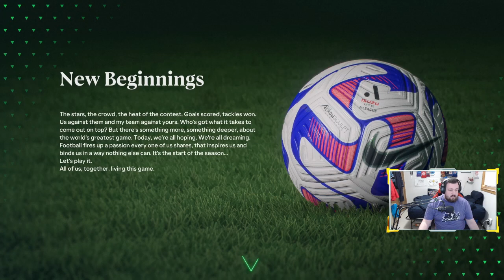FC 24 Career Path To Glory Ep. 7: INTERNATIONAL GAMES IN THE OFFSEASON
After winning the A-League, we finally get a deserved break. sike! We got some international games to play!

Follow me on Threads: @Jimmycat62